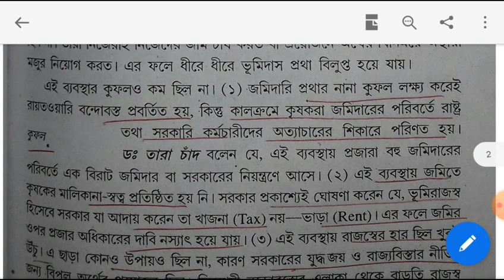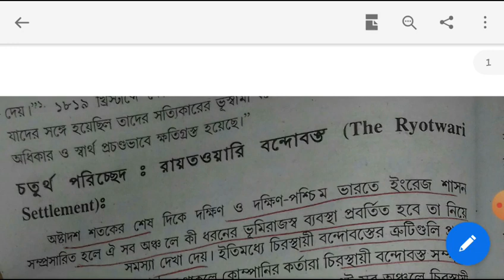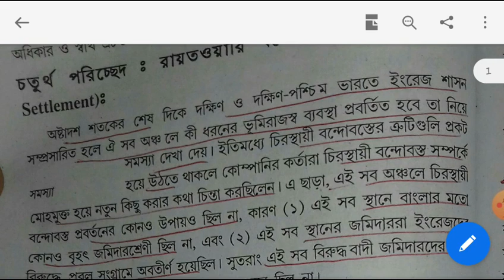rayotwari system|রায়তওয়ারি বন্দোবস্ত(বাংলাই)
rayotwari system |চিরস্থায়ী বন্দোবস্ত